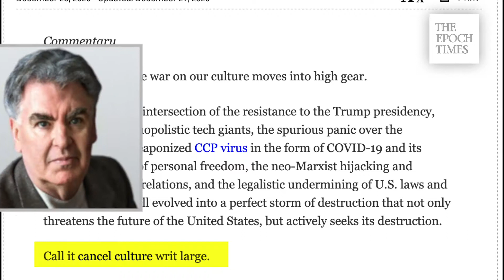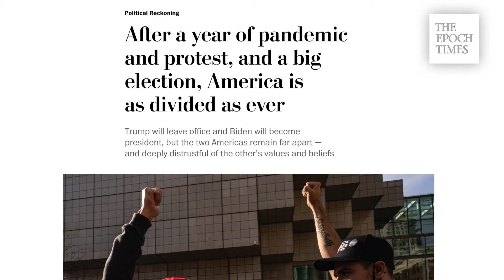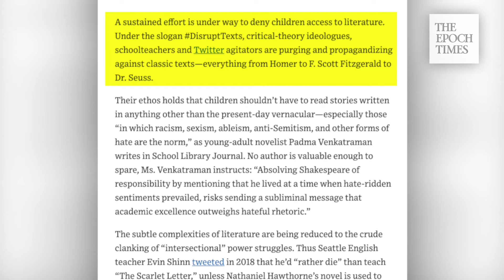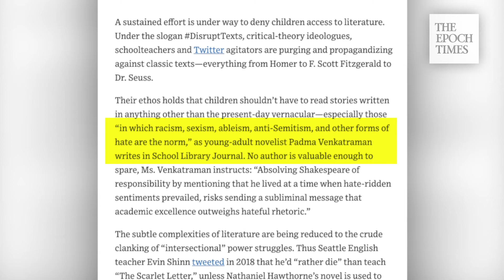Michael Walsh: A Perfect Storm Seeks Destruction of the US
“As 2021 dawns, the war on our culture moves into high gear.”

The opportunistic intersection of the resistance to the Trump presidency, the rise of the monopolistic tech giants, the spurious panic over the psychologically weaponized CCP virus in the form of COVID-19 and its concomitant loss of personal freedom, the neo-Marxist hijacking and worsening of race relations, and the legalistic undermining of U.S. laws and institutions have all evolved into a perfect storm of destruction that not only threatens the future of the United States, but actively seeks its destruction.

Call it cancel culture writ large,” says author Michael Walsh in a column published in The Epoch Times.

He states, “The destruction of classical Western civilization, of which the United States was once the apogee, is, in fact, the goal of the post-Rousseau, post-Marx, post-Frankfurt School left’s political philosophy.”

However, many fought to preserve our civilization throughout history.

“We might call this patriotism, or at the very least enlightened self-interest and national pride. On the malignant left, however, it’s decried as “jingoism,” “racism,” “white supremacy,” and other odious epithets, as if Western civilization weren’t a magnificent achievement, but a plot against the planet. “Systemic” even, as the current voguish parlance might have it.

Thus it is that a journeyman political reporter, Dan Balz, can write with a straight face in The Washington Post: “For Trump supporters, cultural preservation of an America long dominated by a White, Christian majority remains a cornerstone of their beliefs. That helps to explain their attachment to a president who has warned that the Democrats and their allies are determined to rewrite the nation’s history and destroy its heritage.”

That the United States as a political entity was founded by white Christians—and, Balz might have added, males from the British Isles—and nobody else, never seems to occur to him. On the left, there is no room for facts in their cosmogony, only malicious motives regarding things that somehow just sprang into being, like Athena from the head of Zeus. But the fact is, Democrats and their allies (BLM, Antifa, socialists, and neo-communists) really do want to rewrite the nation’s history and destroy its heritage.

The riots and cultural revisionism of 2020 surely prove that.”

The latest comes from the People’s Republic of Massachusetts, where Homer’s “Odyssey” and other classics have come under their basilisk gaze:

“A sustained effort is underway to deny children access to literature,” according to a commentary column appearing in The Wall Street Journal. “Under the slogan DisruptTexts, critical-theory ideologues, schoolteachers, and Twitter agitators are purging and propagandizing against classic texts—everything from Homer to F. Scott Fitzgerald to Dr. Seuss.

“Their ethos holds that children shouldn’t have to read stories written in anything other than the present-day vernacular—especially those ‘in which racism, sexism, ableism, anti-Semitism, and other forms of hate are the norm,’ as young-adult novelist Padma Venkatraman writes in School Library Journal. No author is valuable enough to spare, Ms. Venkatraman instructs.”

Walsh continues, “I’m often asked: Once they’ve accomplished the destruction of Western civilization in the name of the ‘marginalized,’ with what do they propose to replace it? Ancient Chaldea? Ming Dynasty China? Wakanda? Or the Amazonian wonderland of Wonder Woman?

My answer, like Michael Corleone’s to Senator Geary, is this: nothing. Or, to quote another famous movie line, ‘Some men just want to watch the world burn.’”

The author poses the question at the end: “They’re not just trying to cancel Odysseus, or Shakespeare, or even Trump anymore, they’re trying to cancel you. What are you going to do about it?”

Production: Terri, Jenny, Sophia
Date: January 5, 2021
🌐Twitter: @EpochTimesHK / Parler: @EpochTimesHK